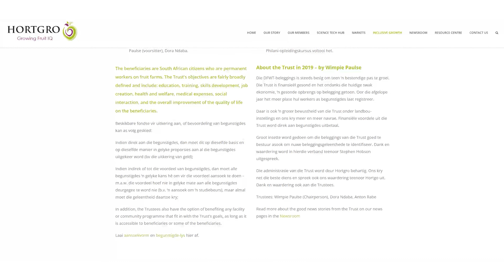Hortgro Fruit Workers Development Trust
FWDT Chairperson Wimpie Paulse and Trustee, Dr Konanani Liphadzi, about the inspiring work that they do for the fruit workers of South Africa.